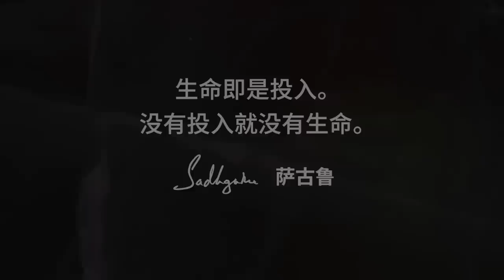如何总是知道该做什么？| Sadhguru 萨古鲁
在这部影片中，萨古鲁打破了对与错、大与小、重要以及不重要的观念，透露了他在任何情况下，都知道对自己以及周围的人，什么会行得通的关键。